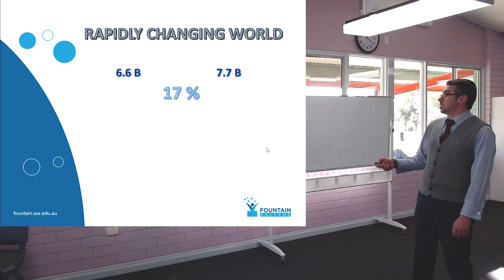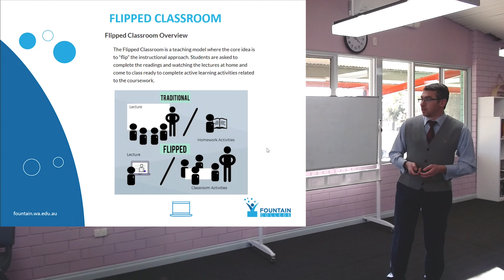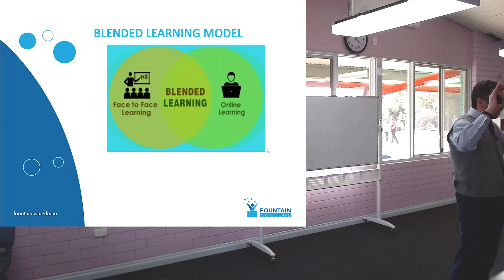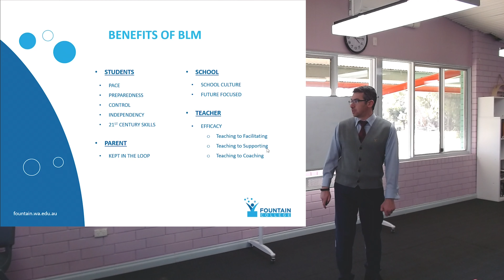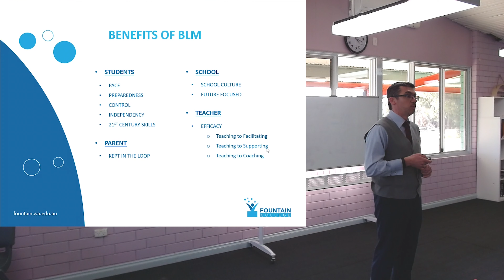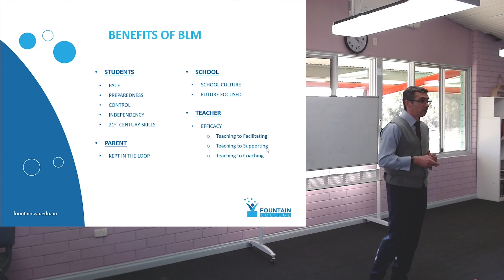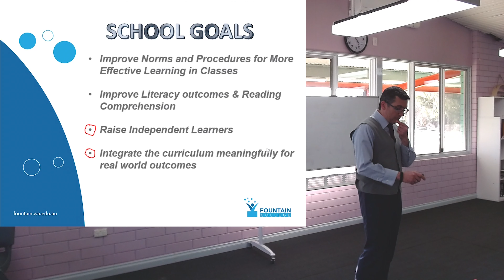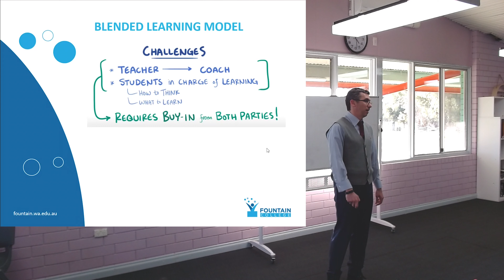Blended Learning Parent Information Session